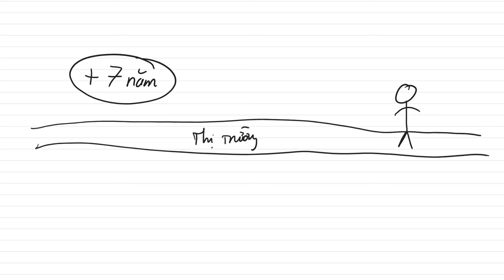#6. Số năm trên thị trường có thực sự quan trọng đến thế? | Làng Trader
Số năm trên thị trường có thực sự quan trọng đến thế?
1. Ghi danh khóa học trade tại đây
2. Sàn mà già đang giao dịch
* Hình thức đầu tư CFD dùng đòn bẩy sẽ có tỷ lệ rủi ro đáng kể. Hình thức đầu tư này có thể không phù hợp với tất cả mọi người. Hãy đảm bảo bạn hiểu rõ các rủi ro!
* Già làng không kêu gọi đầu tư, huy động vốn, không coppytrade, không tổ chức offline, không đại diện cho bất cứ một sàn giao dịch nào